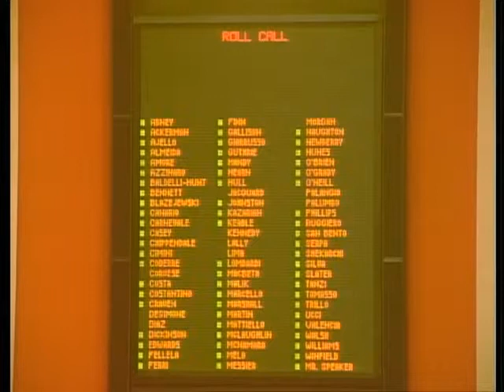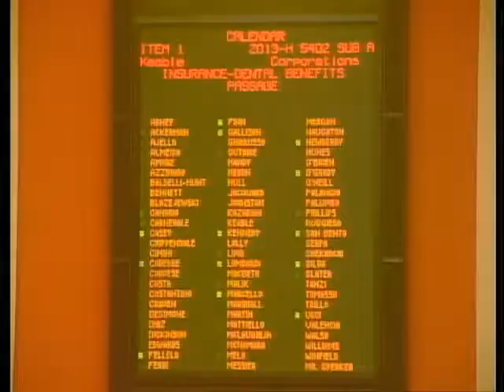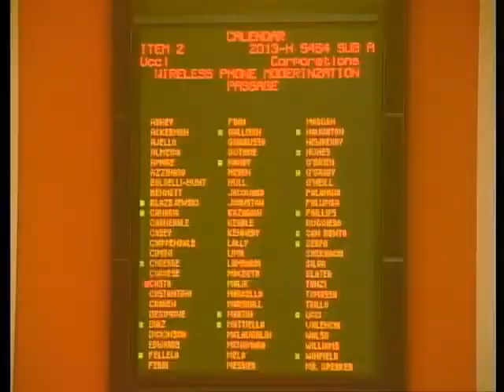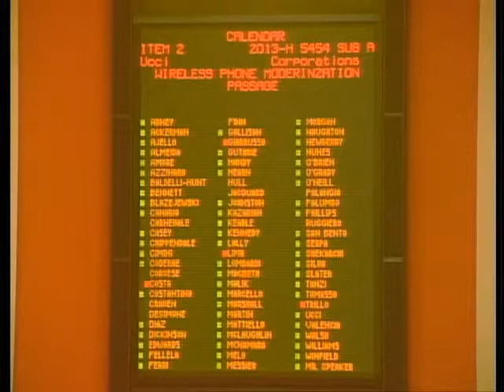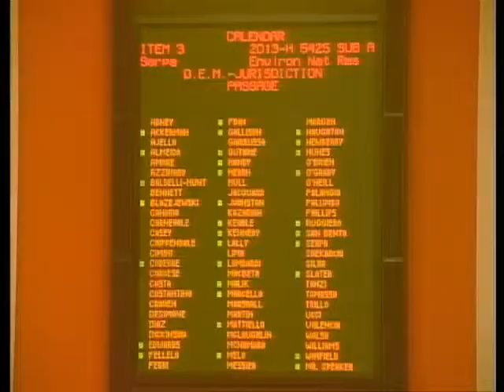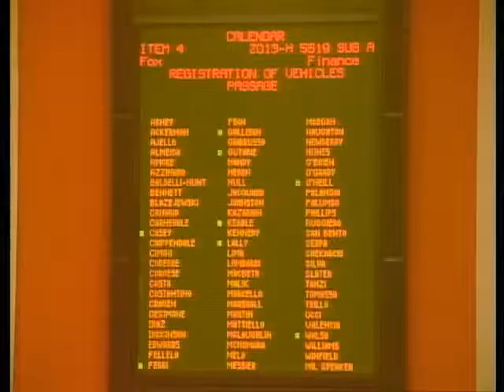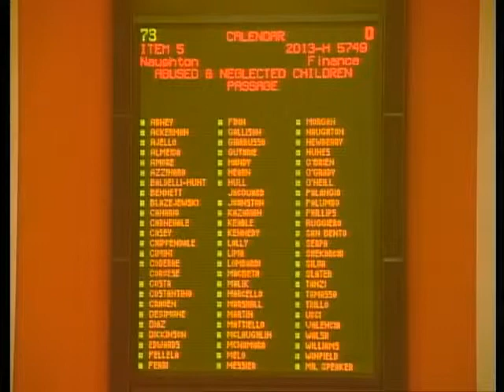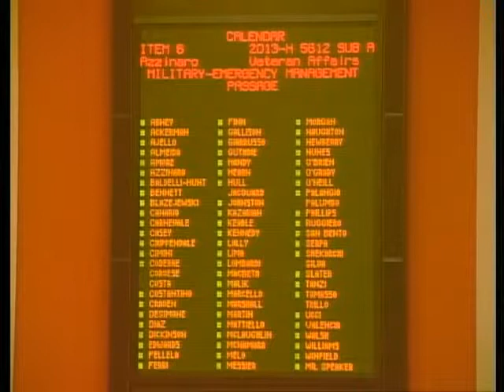Rhode Island House of Representatives June 5, 2013